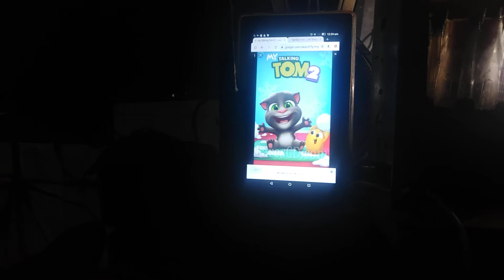20th Century fox logo is a great place My Talking Tom 2